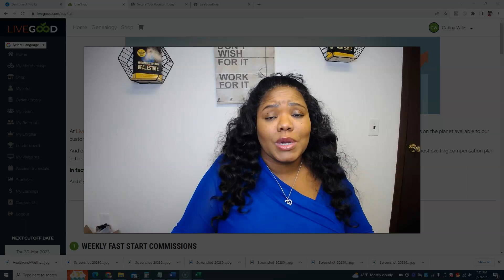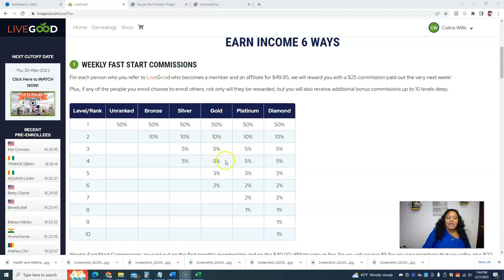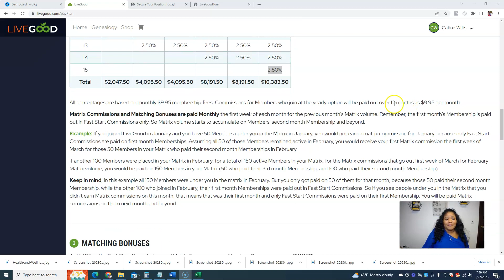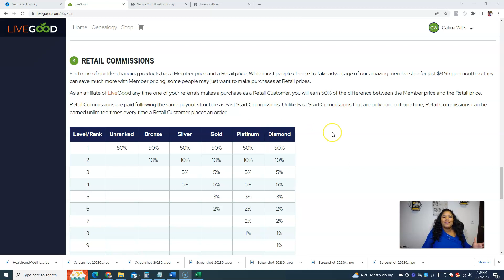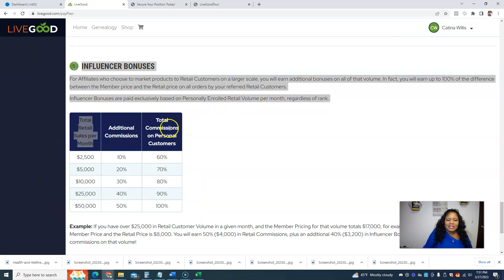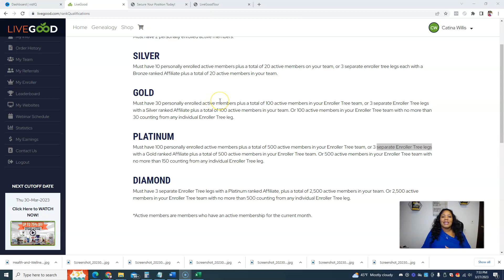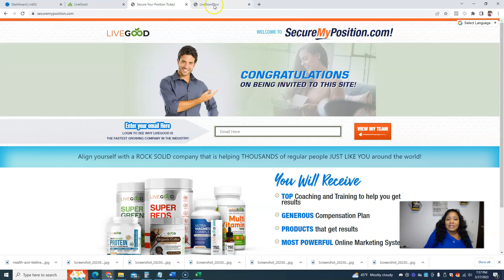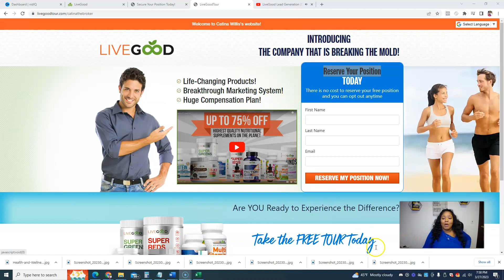LiveGood Affiliate Program | Make $1,000/Weekly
👉🏽 If you are not a LiveGood member yet, take the Tour